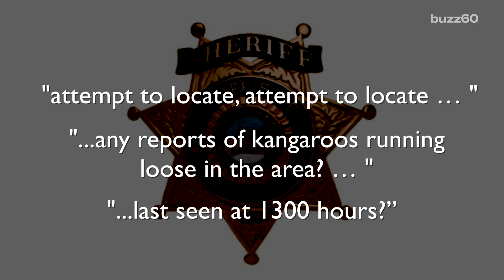Arizona officials respond to report of kangaroos on the loose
An Arizona sheriff’s department is asking people to be on the lookout for two kangaroo-type animals reported missing and spotted running along the regions roadways. Jen Markham (@jenmarkham) has the story.